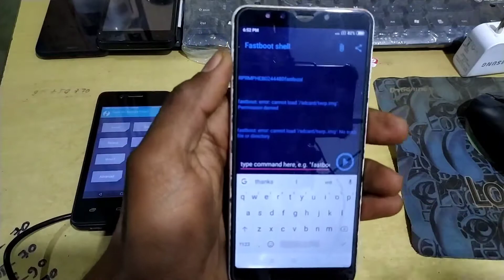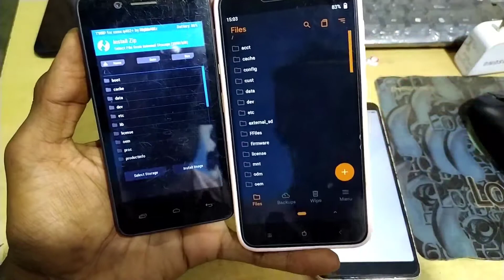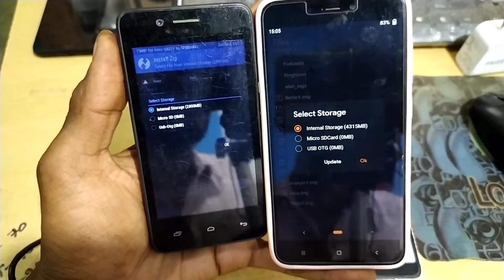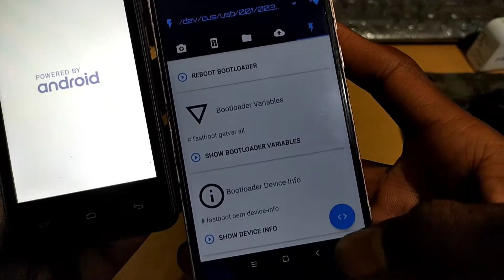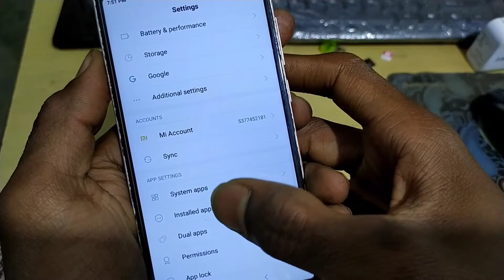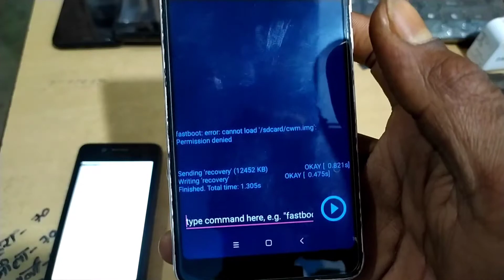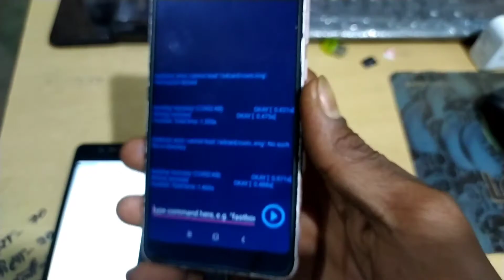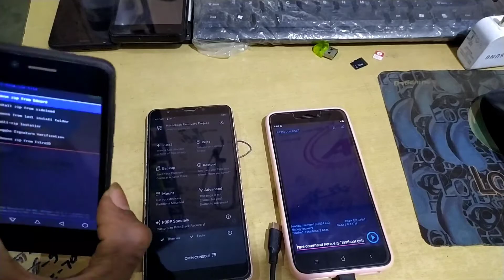Bugjaeger Twrp Recovery flashing error | Bugjaeger app error Selution | Bugjaeger app twrp install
★👇 My equipment👇★

Mobile :- Redmi note 8 (6/128GB)
Headphone :- 60 wala & Sumsung level U Bluetooth
Trypod :-  200 wala (local market se)
Editing App :- Kinemaster apk

             PC/Desktop
Cpu :- Intel Core 2 duo
Ram :- 1.5GB DDR2
Cabinet :- Umax with Smps
Mouse :- Dell wireless
Keyboard :- Lapcare

5. Install twrp in micromax q4202 without root

9. install twrp & root icromax q402+

bugjaeger frp bypass
bugjaeger pattern unlock
bugjaeger mobile software
bugjaeger mobile flashing
flash stock rom using bugjaeger